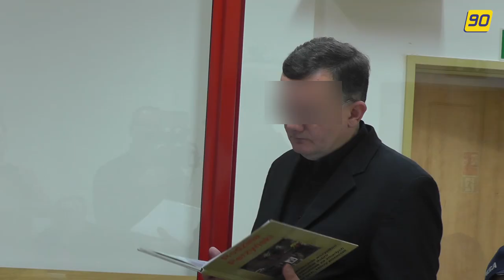Mowy końcowe w procesie Dariusza P.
19 grudnia ma zapaść wyrok w sprawie Dariusza P. oskarżonego o podpalenie swojego domu i zabicie w ten sposób swojej żony i czwórki dzieci. W poniedziałek (05.12.) w rybnickim wydziale Sądu Okręgowego w Gliwicach odbyły się mowy końcowe.
Mówił obrońca jastrzębianina, w imieniu rodziny oskarżyciel posiłkowy oraz Dariusz P. Dwugodzinną mowę końcową, zakończył przeczytaniem listu, jaki czytał trzy lata temu nad trumnami swojej żony i czwórki dzieci na pogrzebie w Jastrzębiu.